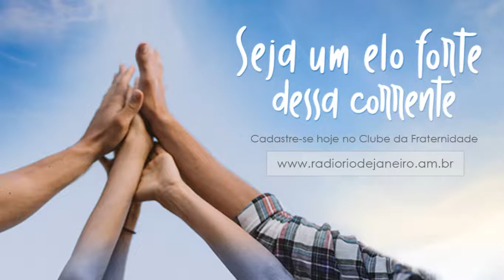Como é a sua relação com seus filhos - Educar para Crescer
Confira alguns hábitos que os pais aderir para transformar a educação dos filhos.